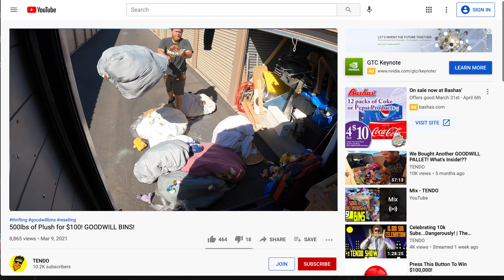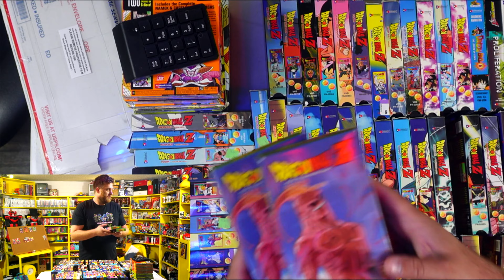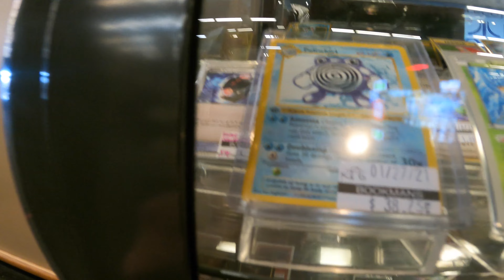I Gave Him 1000 Stuffed Animals! | Filled His Car!!!